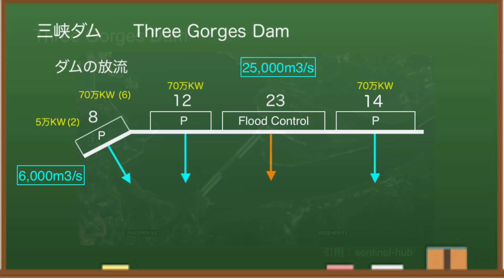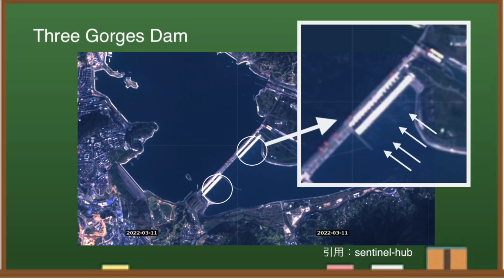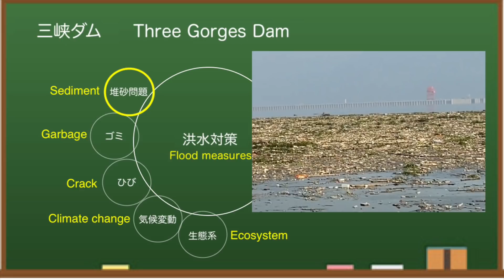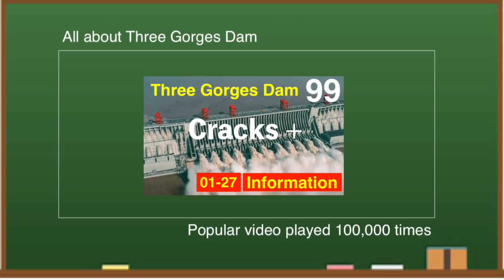China Three Gorges Dam ● Soaring ● April 02, 2022 ●Water Level and Flood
The inflow of the Three Gorges Dam is skyrocketing.The Three Gorges Dam in China is famous as a huge dam.It has many problems, along with its magnificent scale.I regularly check the data of the Three Gorges Dam and pay attention to the difference.These include the water level of the dam, the inflow, the discharge, and the power generation status.I will give you the latest information on the Three Gorges Dam, along with some small information.

◆Information
damdata